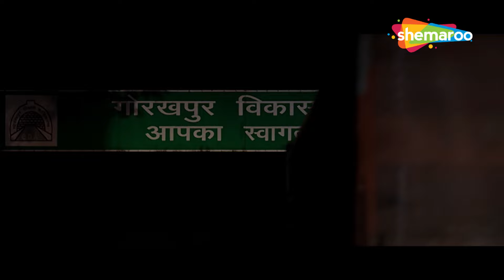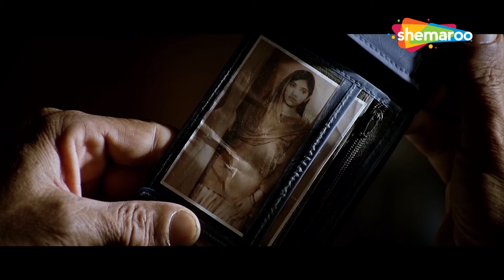Babban aur Khalujan ki Anokhi Jugalbandi | Ishqiya Movie Scenes | Arshad Warsi, Naseeruddin Shah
Ishqiya is a story of romance between individuals caught in a web of crime, suspense, passion and deceit. Two thieves, Khalujan (Naseeruddin Shah) and Babban (Arshad Warsi), are on the run from their boss, Mushtaq (Salman Shahid). They seek refuge in the house of an old friend, but instead meet his widow, Krishna (Vidya Balan). As they spend time together, the thieves get attracted to her, Khalujan with his old-fashioned idea of love and Babban with his youthful lust. The threat of imminent death forces them on a path of violence and betrayal. Set in a rural landscape, Ishqiya explores the most of basic human emotions influenced by desire, greed and revenge. Watch these movie scenes with Hindi Prime Movies.  @uventertainment2283

Movie - Ishqiya
Starring - Vidya Balan, Arshad Warsi, Naseeruddin Shah
Director - Abhishek Chaubey

Bollywood Comedy
Follow us on:

Bollywood Music
Follow us on: